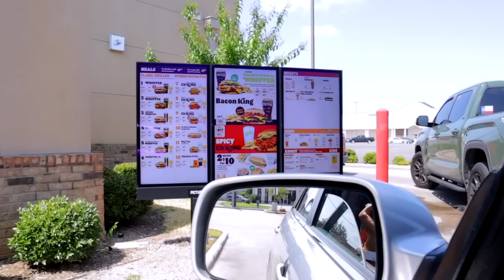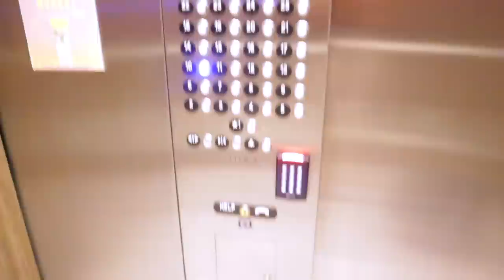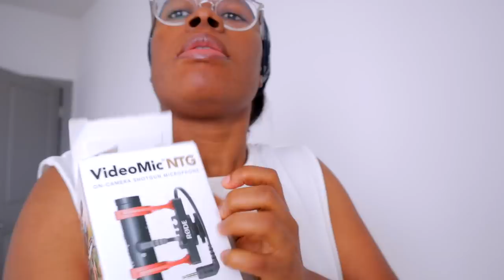A DRAMATIC VLOG! 🙈 Doctor's Appointments, Brand New Apartment Tour & MORE!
Hi! I'm Adenike, (Olori Esho), I upload videos 2 times a week. I create content that relate to my life as a woman and a wife, vlogs and my lifestyle.